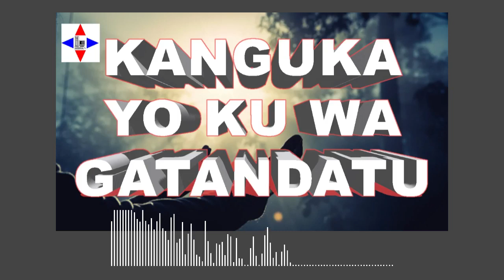KANGUKA YO KU WA GATANDATU 18/06/2022 by Chris NDIKUMANA